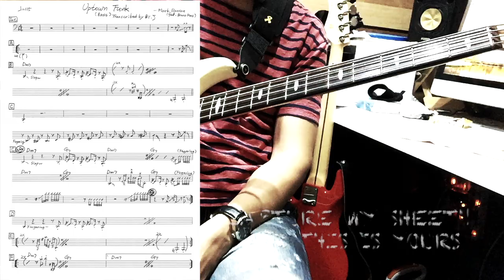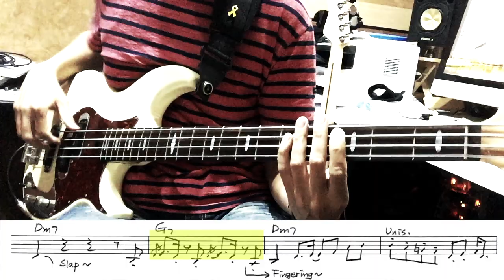Bruno Mars - Uptown Funk - Bass Tutorial with Score (Applied to 4 String Bass - Yamaha BB2024X)